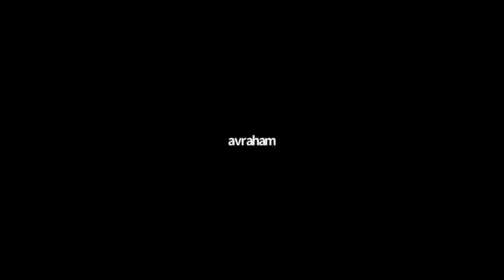Videoconferencia Magistral impartida por el Dr. Avraham Infeld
El Dr. Avraham Infeld, es uno de los educadores judíos más influyentes y destacados del mundo, fundador de “Instituto Melitz”, ideólogo de Taglit, presidente emérito de Hillel international, receptor del prestigioso premio Samuel Rothberg otorgado por la Universidad Hebrea de Jerusalén a la educación judía, escritor del libro “A passion for people” y creador de la teoría “las cinco patas de la identidad judía”.